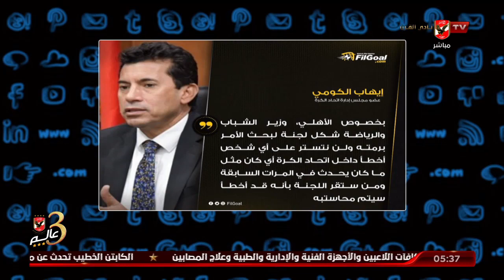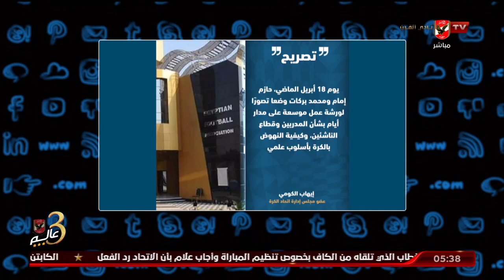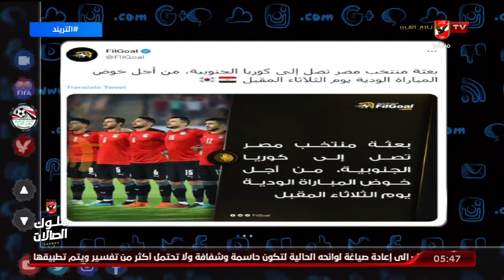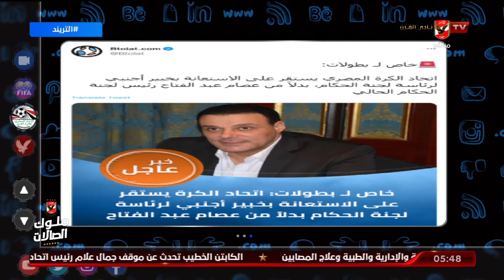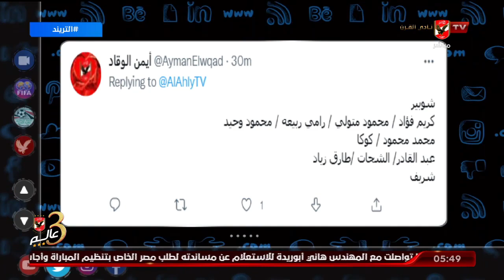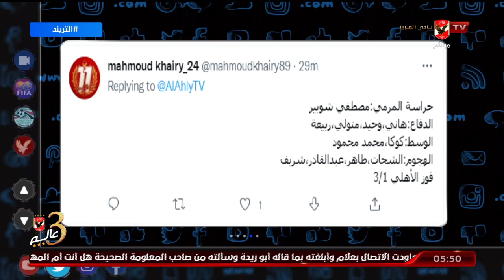حلقة التريند تقديم أمير هشام | 12 - 6 - 2022